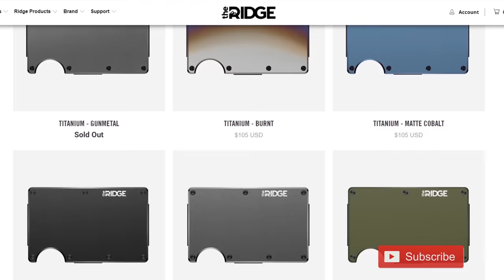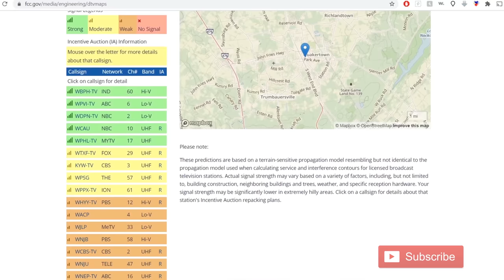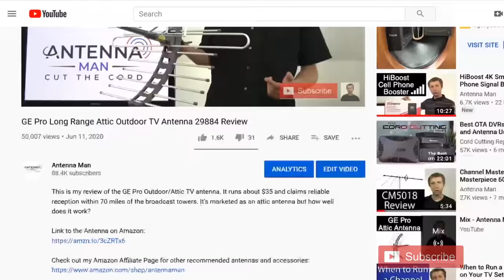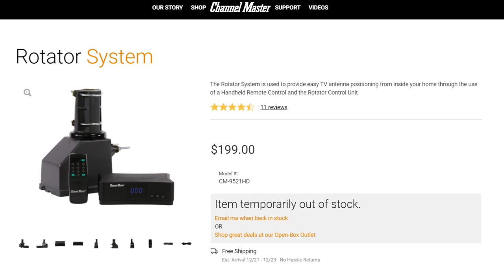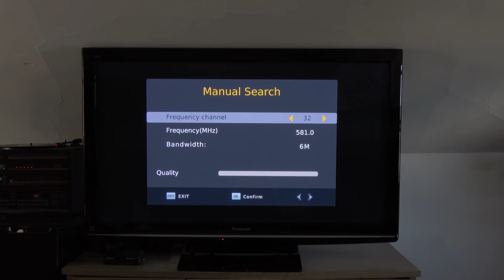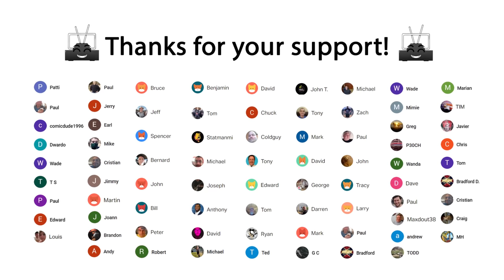Antenna Rotators - Will One Get You More Channels?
In this video I talk about antenna rotators and whether or not you need one. In some areas an antenna rotator (rotor) can help you pick up more channels if you use an antenna to pick up local TV stations. Sometimes these stations offer duplicate programming but other times they offer out of market newscasts and sporting events.

Link to the RCA rotator:

Link to the rotator wire: